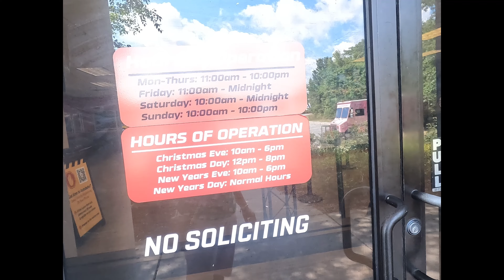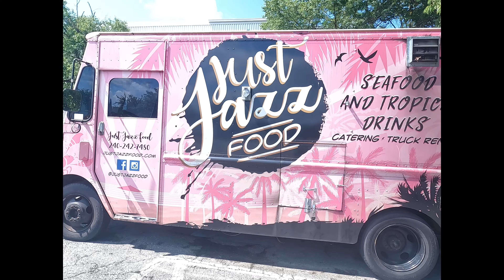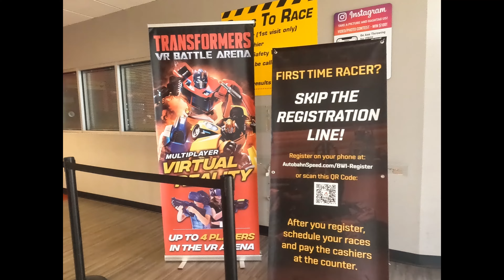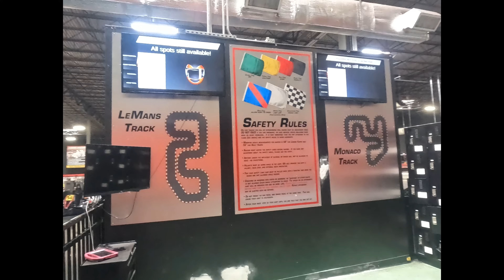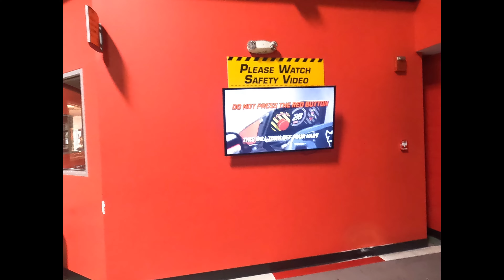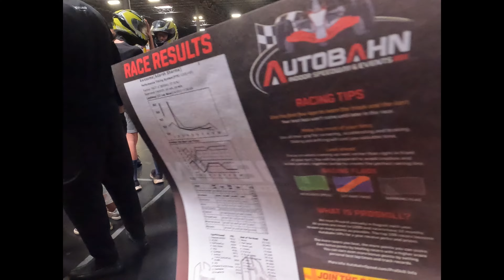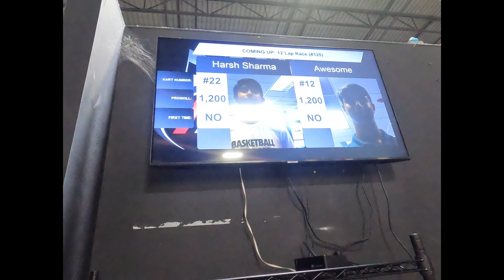The Indoor Go Kart Racing Supremacy: K1 Speed Autobahn! Testing Indoor Go Kart Racing SUPREMACY!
The Indoor Go Kart Racing Supremacy: K1 Speed /as Autobahn! Testing Indoor Go Kart Racing SUPREMACY! Autobahn Speedway Go Kart Tracks Indoor Go Kart Racing Adrenaline Rush: Racing Fever Entertainment! Go-Kart Tracks Final Indoor Go Kart Racing in White Marsh, MD ! Go-Kart Tracks Final Indoor Go Kart Racing Adrenaline Rush: Racing Fever Supercharged Entertainment! GoPro POV of the WORLD'S LARGEST Karting Track: the World's Premier Indoor Karting & Entertainment!

goKart Tracks Indoor Go Kart Racing in White Marsh, MD Get ready for an adrenaline-pumping experience like never before! K1 Speed, the ultimate indoor go-kart racing destination, is open now in Jessup near Baltimore, Maryland!K1
Autobahn Speed way Go Kart Tracks Indoor
Indoor Go Kart Racing is the BEST Thing Ever (Seriously)
Indoor Go Kart Racing Will CHANGE YOUR LIFE
Indoor Go Kart Racing Is Now The Best!
Indoor Go Kart Racing is AWESOME

family vlog ideas
family vlog challenges
family vlogs daily life
family home vlog
my best family vlog
fun family vlogs
indoor gardening tips
viral family vlog
family food vlogs
family travel vlog
hindi family vlogs

Thrill-seekers, racing enthusiasts, and families alike, brace yourselves for the most exhilarating racing adventure you've ever encountered. With state-of-the-art electric go-karts, K1 Speed offers an eco-friendly and high-performance driving experience that will leave you breathless. Feel the rush of speed as you navigate through challenging twists and turns on our professionally designed indoor tracks, ensuring maximum excitement and safety for all.

Whether you're a seasoned racer or a first-time driver, this gocart racing caters to all skill levels. Their cutting-edge timing system accurately measures your lap times, allowing you to compete against friends and family or challenge your personal best.

Be prepared to make unforgettable memories with your loved ones or colleagues, as this is the ideal venue for birthday parties, corporate events, team building, and group gatherings.

Get your heart racing and Experience the ultimate racing adventure that will leave you craving for more.

You must be at least 8 years old AND 54 inches tall to drive a single kart by yourself. You must be at least 16 years old to drive a double kart with a passenger. You must be at least 3 years old AND 36 inches tall to ride in a double kart.

- "Race Day Frenzy"
- "Go-Kart Grand Prix"
- "Speed Demons Unleashed"
- "Karting Championship"
- "Adrenaline Rush"
- "Turbocharged Thrills"
- "Racing Fever"
- "Go-Kart Mayhem"
- "Speedsters Unite"